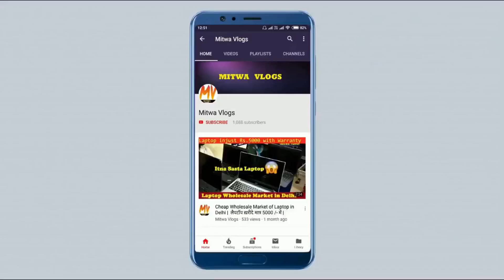करवा चौथ स्पेशल ज्वैलरी | Artificial Jewellery Wholesale Shop Delhi | Oxidised Earrings Market Delhi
For Any Query plz msg me on Instagram
Shop Name- Shivam Cosmetics
Address-  Press Wali Gali,Near PNB Bank Sadar Bazar,Delhi
Call for Order- 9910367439 , 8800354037